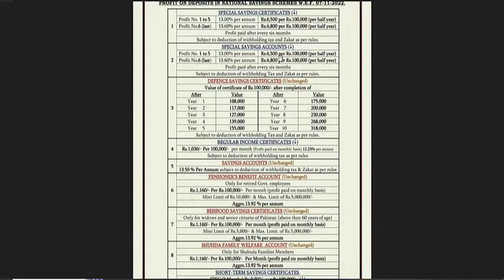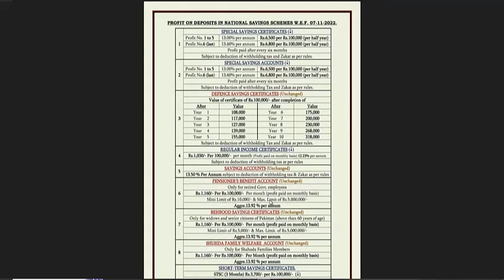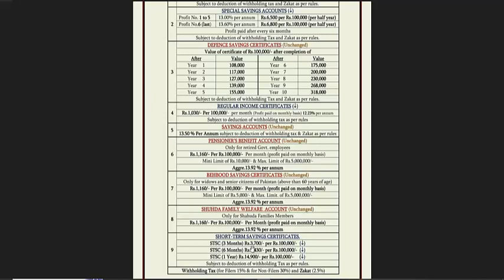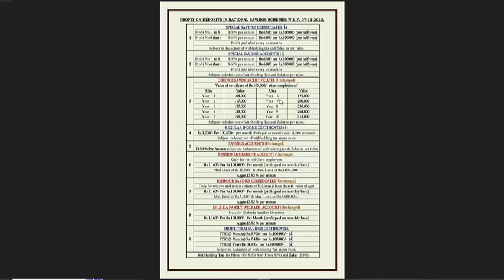National Savings Certificates & Savings Account New Profit RateslAb Kitna Munafa hoga|Nationalsaving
Dear all National savings announce new profit rates for certificates and savings accounts. Now you will get profit as per new profit rules. Behbeood savings certificate, pensioners benefit account, shuhda family welfare account profit remain unchanged. How much profit you will get with the new profit rule..?

HBL Debit Card Types | Habib Bank All Debit Cards Details|HBL ATM Cards | HBL Master Card Debit Card